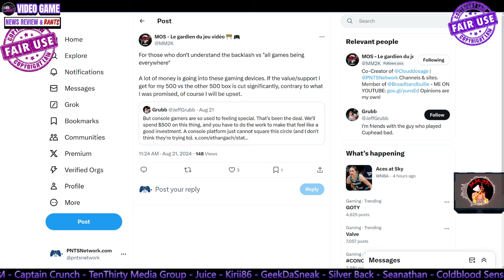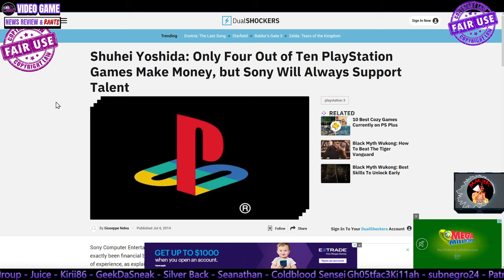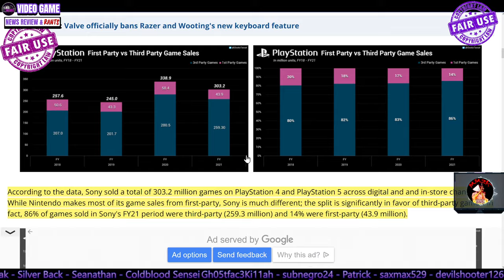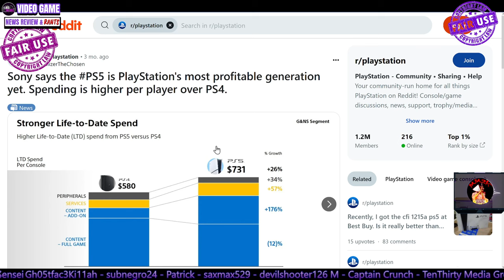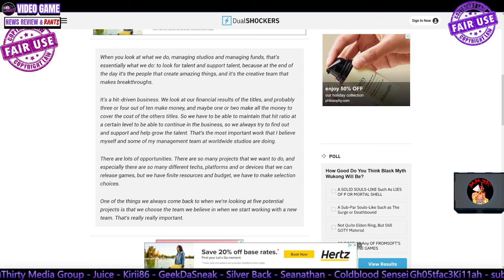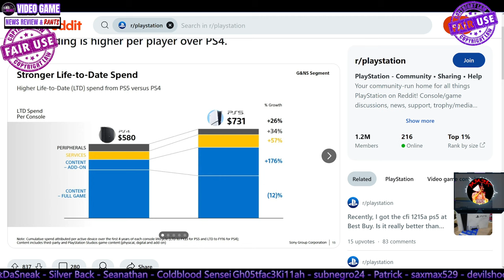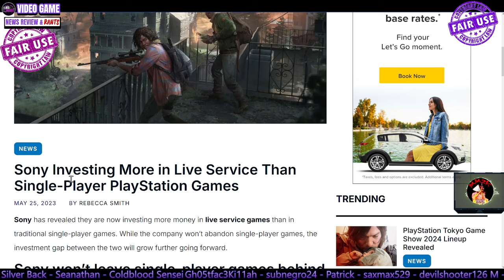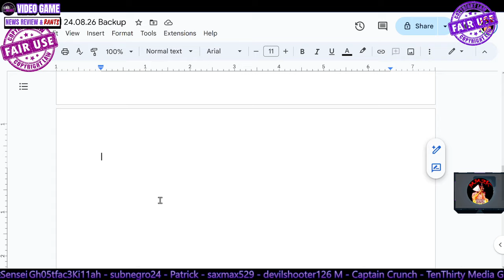RANT: Why Xbox Gamers STRUGGLE Understanding Exclusives Matter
_________CHAPTERS___________________
00:00 - ▶️ 1: Bumper
01:13 - ▶️2:  Intro
03:12 - ▶️ 3: Claims About Exclusives
06:14 - ▶️ 4: How Xbox Gamers Lose Out
13:04 - ▶️ 5: The Exclusives Business Strategy
31:30 - ▶️ 6: PlayStations Current Strategy
44:27 - ▶️ 7: Conclusion
46:06 - ▶️ 8: Outro